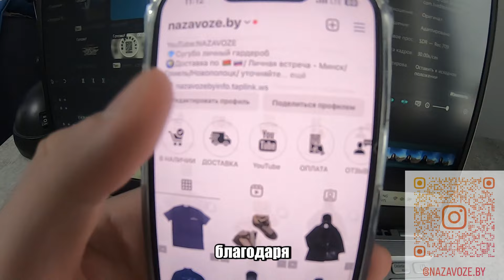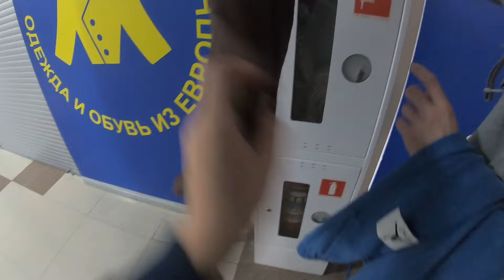ТАКОЕ вообще ВОЗМОЖНО...?/Секонд Хенды в 2024 Году/Stone Island x2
Что-то нереальное сегодня случилось и со мной :)
Обычный поход в Секонд-Хенд порадовал меня несколькими сотками сверху!
Интересно что же было на самом деле?